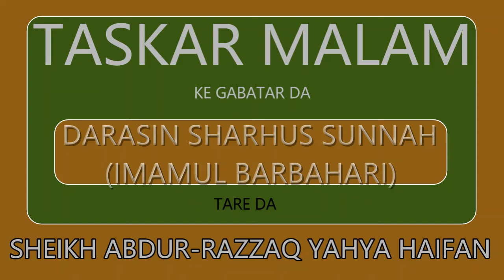Karkasuwar Rayuka - Sheikh Abdur-Razzaq Yahya Haifan (Adab 212 Hadith 900 - 901)